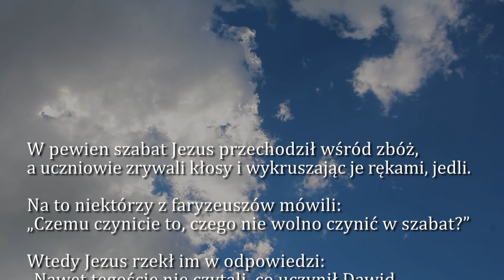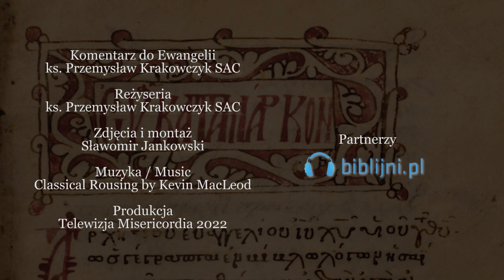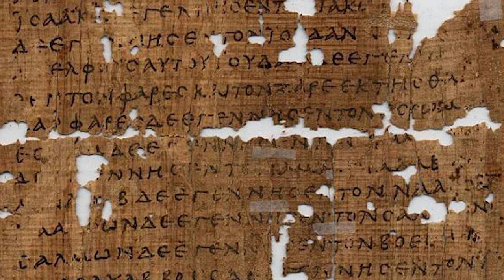Dobra Nowina na dziś | 3 września - Sobota, XXII tyg. zwykłego